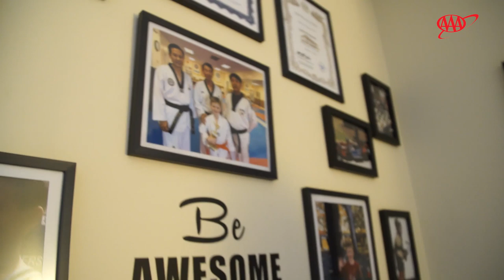Jackson Friedlander House Tour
We caught up with Mite of the Nite viral sensation Jackson Friedlander to meet his pet tarantula and see how they're doing post internet fame.